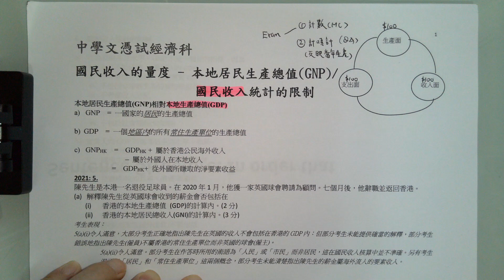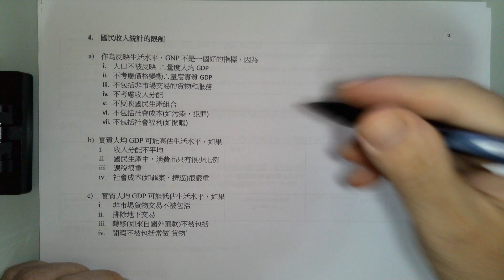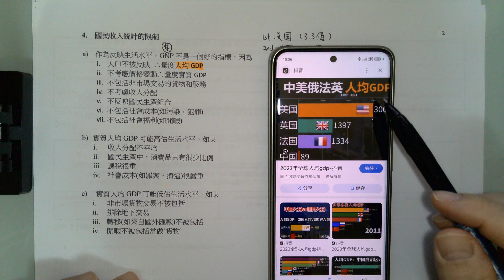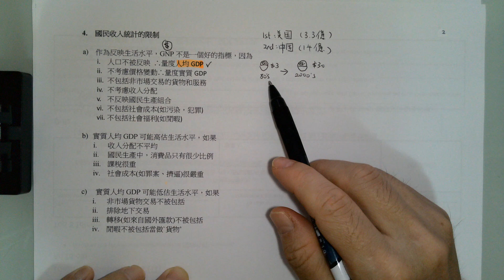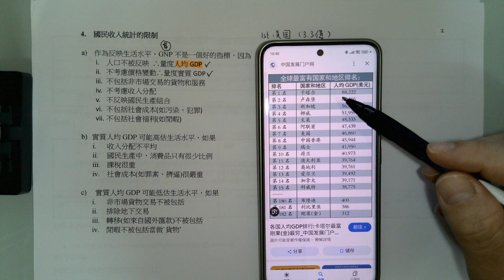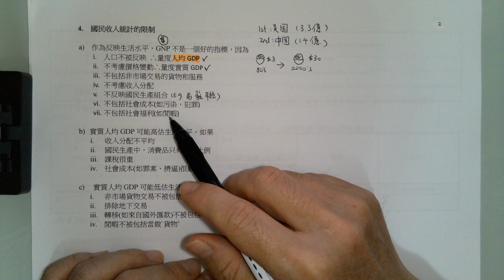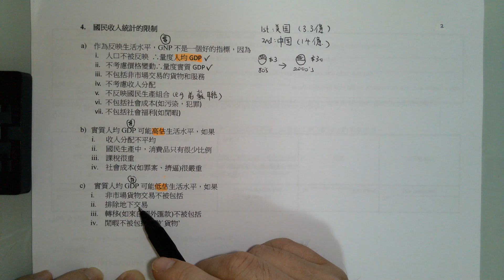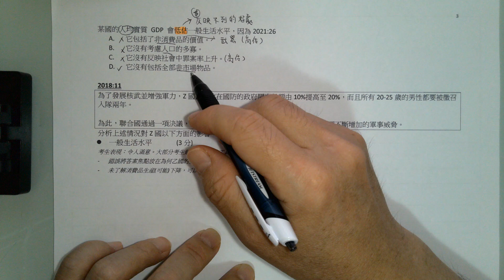31中學文憑試經濟科DSE ECON – 國民收入的量度 本地居民生產總值GNP 國民收入統計的限制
中學文憑試經濟科DSE ECON – 國民收入的量度   本地居民生產總值GNP 國民收入統計的限制
筆記下載：

影片探討GDP與GNP的差異，強調GDP以地區為單位，而GNP以居民為單位，並分析國民收入統計的限制，如人均GDP、收入分配不均等問題。

  [00:00]本段視頻主要探討國民收入的計算方式，特別是本地生產總值（GDP）與國民收入（GNP）之間的關係，以及如何在考試中理解和應用這些概念。
  - 開始討論GDP的概念及其不同名稱的原因。}
- 解釋GDP的定義，即一個地區所有生產單位所產出的總值。}
- 介紹考試中常見的問題類型，包括計算GDP的選擇題和關於支出或收入是否計入GDP的問答題。}
- 在講完GDP後，預告將會介紹新的概念，即國民收入（GNP）。}

[02:35]這段影片介紹了國民收入的量度，特別是本地居民生產總值（GNP）的計算方法，並強調了在計算中需要考慮的因素和調整。
  - GNP的計算以居民為單位，所有香港人都應該被納入計算。}
- 需要調整計算，剔除非香港居民的生產，確保數據的準確性。}
- 最終的GNP數字代表了所有香港居民的生產，並強調了GNP與GDP的區別。}

[05:09]本段影片探討國民收入的計算方式及其限制，特別是香港居民的生產總值（GNP）和人均GDP的重要性。
  - 香港人的收入計算方式，不論其工作地點，均計入香港的GNP或GNI中。}
- GDP和GNP作為生活水平的量度有其限制，簡單地說，這些指標主要反映的是金錢的數量。}
- 雖然美國和中國的GDP都很高，但生活水平並不相同，原因在於人口分配的差異。}
- 人均GDP提供了更實際的生活水平指標，能更清楚地反映不同國家的經濟狀況。}

[07:44]這段影片探討了國民收入指標的局限性，特別是人均GDP無法真實反映收入分配的公平性，並舉例說明不同國家的情況。
  - 影片提到人均GDP高不代表每個人都能公平分配收入，強調收入分配的不平等問題。}
- 舉例卡塔爾，雖然人均GDP高，但實際上只有少數富豪受益，普通民眾卻無法分到相應的財富。}
- 提到前蘇聯的例子，指出其GDP組合以軍備為主，對民生無實質幫助，最終導致經濟解體。}
- 強調金錢多並不代表生活質素高，指出香港人均GDP雖高，但工作時間長，生活壓力大。}

[10:17]本段影片探討了國民收入的量度及其限制，特別是GDP未能全面反映生活水平的問題，並強調了非市場交易的重要性。
  - 討論生活水平與經濟指標之間的關係，提出GDP可能無法真實反映生活質量。}
- 強調一些非市場的好處，例如地下經濟和物物交換，這些都無法透過金錢來衡量。}
- 指出即使一個國家的GDP數字很高，也可能因為社會問題（如罪案率）而高估了實際生活水平。}
- 總結非市場物品和以物易物的情況，說明這些情況下的生產無法被傳統的GDP指標所捕捉。}